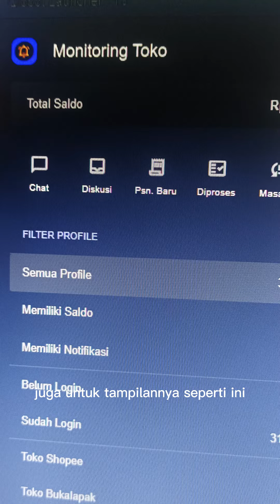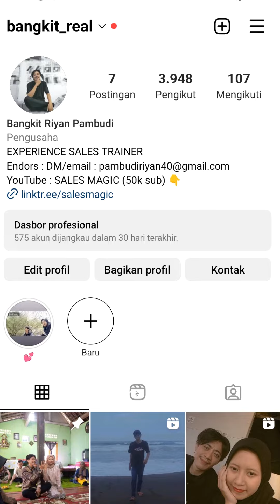PAKET DROPSHIP TERMURAH SIAP PROFIT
Banyak sekolah dropship yang bertarif 5-20 juta dan kalian hanya mendapatkan ILMU DROPSHIP belum PERANGKAT DAN TOKO

SALES MAGIC DROPSHIP
datang memberi solusi buat yang ingin usaha dropship tapi modal minim

PAKET DROPSHIP 12 JUTA RUPIAH, SIAP PROFIT!!!

APA SAJA YANG DIDAPAT DARI PEMBELIAN PAKET

1 PC/komputer procesore core 15
CPU+MONITOR+WLAN&TP LINK
Ukuran monitor 19-20 inch (merk random tergantung stock)
Garansi komputet 1 bulan

2 Tools monitoring toko lisensi 6 bulan ( fungsi tools untuk membantu mengelola puluhan sampai ribuan toko dalam satu aplikasi )

3 50 toko PM/Power merchant tokopedia (sudah include produk)

1 toko pm isi 5000 produk
untuk toko GARANSI MODERASI DAN GARANSI LOGIN

untuk margin toko 40-50%

4 BIMBINGAN FULL 1 BULAN SAMPAI BISA

LOKASI KABUPATEN PURWOREJO, JAWATENGAH
Pembeliam diluar kota bisa dikirim via ekspedisi

Atau bisa hubungi email dibawah